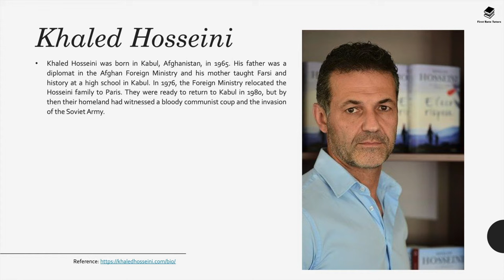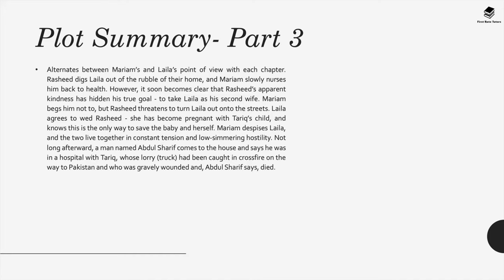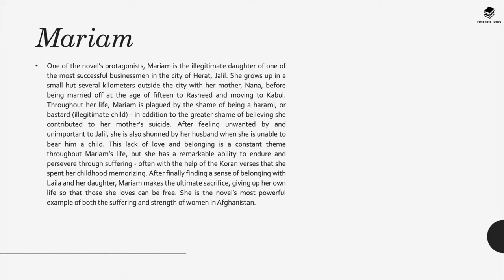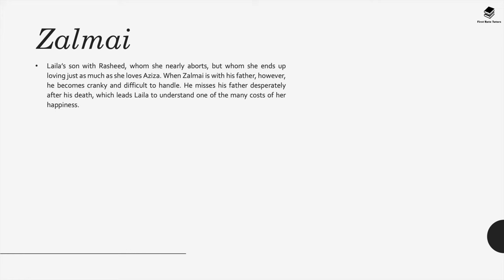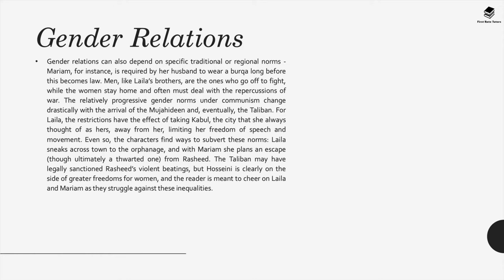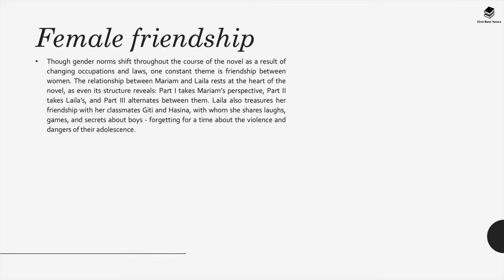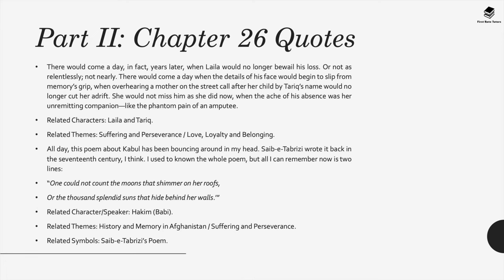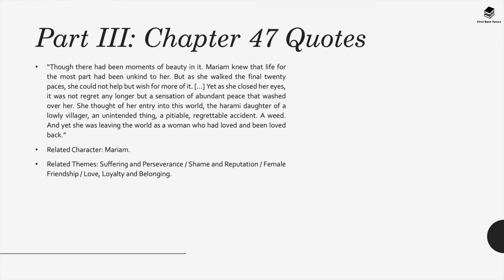'A Thousand Splendid Suns' by Khaled Hosseini: Ultimate Revision Guide | Narrator: Barbara Njau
Pressed for time? Here is a summary on all you need to know about 'A Thousand Splendid Suns’ by Khaled Hosseini. In this video, we summarise the novel’s plot, its main characters and the themes that you need to be aware of when it comes to analysing this novel.